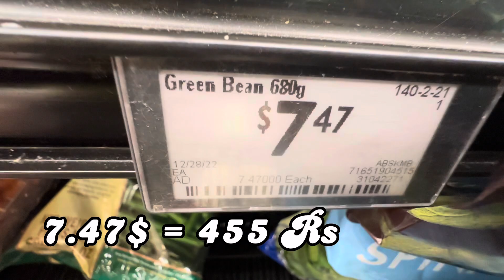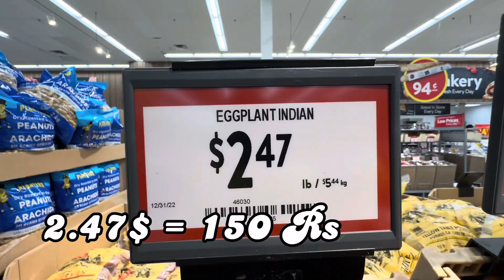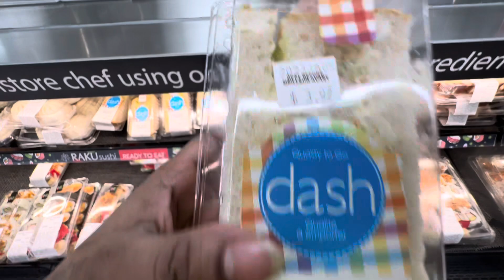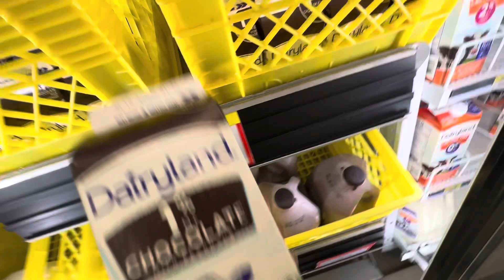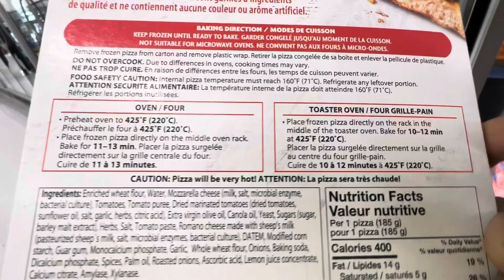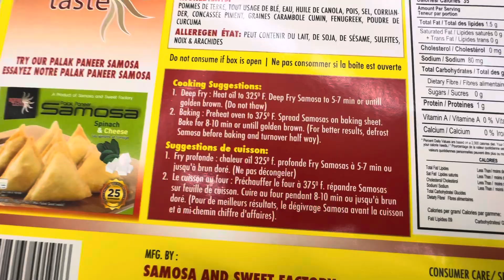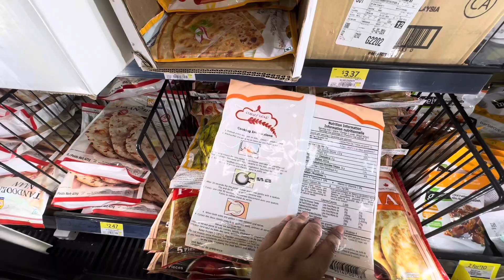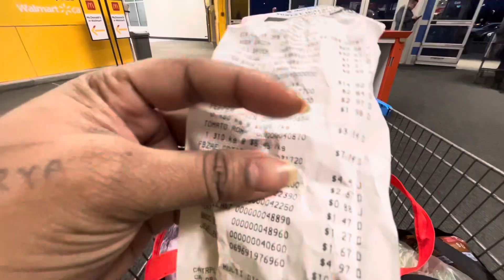Recession, Inflation in Canada | Walmart Grocceries